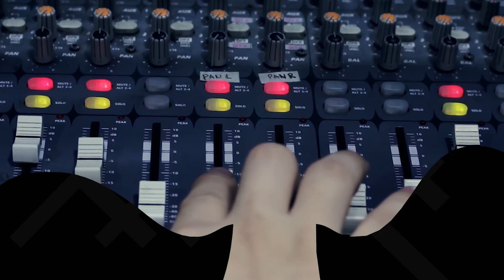Toyo by Marko Rudio & The Band Dogz | Rakista Live EP604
Toyo Performs "Marko Rudio & The Band Dogz" live at Rakista Radio.

Lyrics: Toyo by Marko Rudio & The Band Dogz

VERSE 1:
Badtrip ka nanaman
Kagigising palang
Ako nanaman yong napagdiskitahan

REFRAIN:
Ang gamit kung san san lumilipad
Pati damit koy iyong nilabas
Dahilan mo lang ang platoy di ko nahugas

CHORUS:
Pero mahal kita kahit may toyo ka
Titiisin lahat wag kalang mawawala

Mahal kita sinta kahit may toyo ka
Di titigil na maglambing para ang duday mawala

VERSE 2:
Magpapaalam palang
Mag iinom lang naman
Wrong timing aking pag flirt
Sumabay sayong red alert

REFRAIN:
May nakita kalang sa news feed mo
Mga lalaking joway niloko
Bakit pati ako naman ay dinamay mo

BRIDGE:
Lagi na lamang bang ganito
Laging ako nalang bang susunod sayo

Download Rakista Radio app for Android.

A REC Production (Ridzpit Empyrean Co.)
Event Production & Conslutancy | Artist Booking | Partnership | Live Streaming Services | Press Releases | Live Performance & Music Videos | Rakrakan Festival